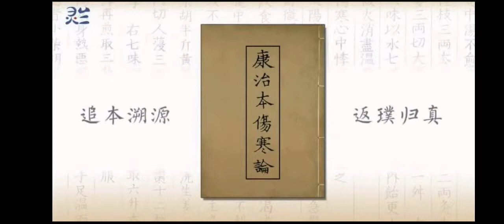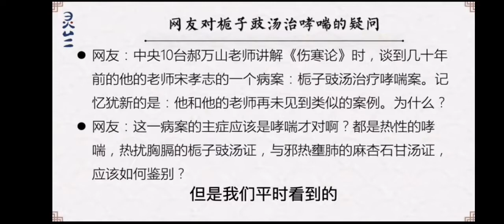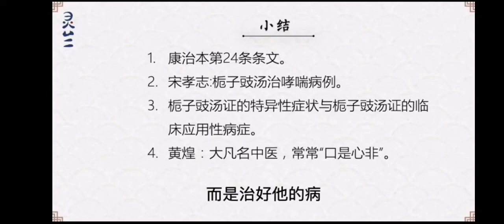049伤寒论 健康 醫學 中醫 中醫藥 健康 醫道 養生 倪海廈 針灸大成 针灸